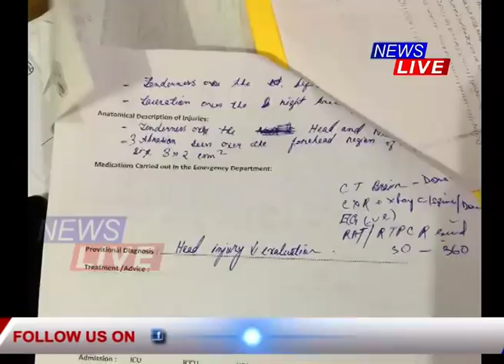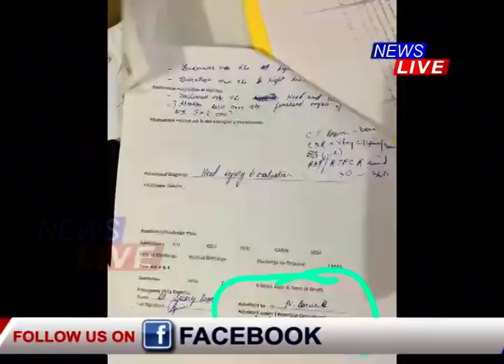অপৰাধীক ৰক্ষণাবেক্ষণ দিয়াৰ অভিযোগত GNRC কৰ্তৃপক্ষ আৰু চিকিত্সক নভনীল বৰুৱাক আৰক্ষীৰ জাননী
ৰাজকন্যা বিতৰ্কত নতুন মোৰ; অপৰাধীক ৰক্ষণাবেক্ষণ দিয়াৰ অভিযোগত GNRC কৰ্তৃপক্ষ আৰু চিকিত্সক নভনীল বৰুৱাক আৰক্ষীৰ জাননী

 এদিনৰ আৰক্ষীৰ জিম্মালৈ প্ৰেৰণ ৰাজকন্যাক